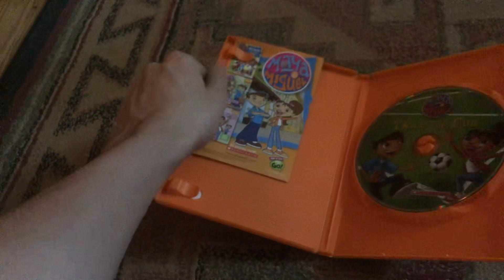Maya & Miguel Twice the Fun DVD Overview